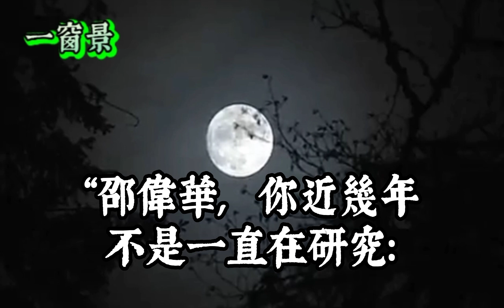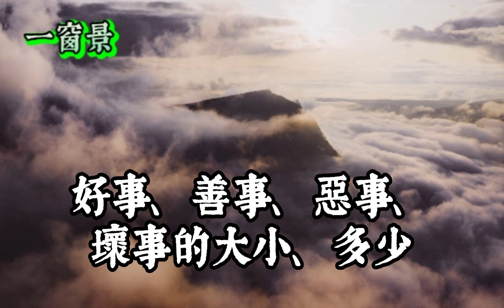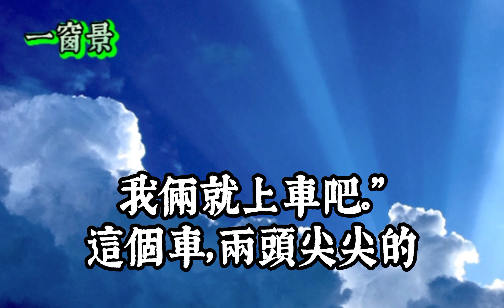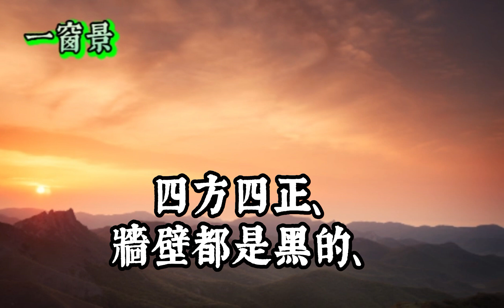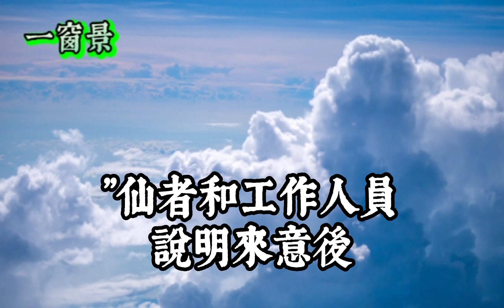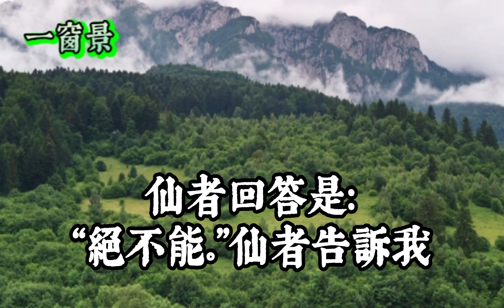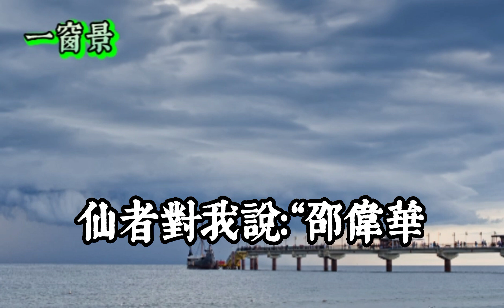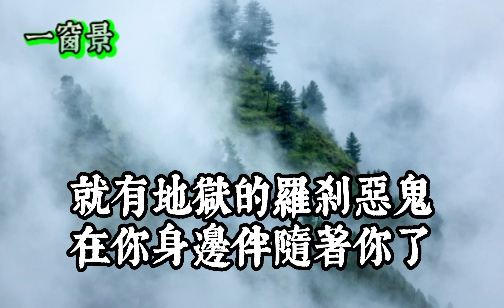老人曝光閻羅王祕密！地府為何對陽間每一個人的行為瞭若指掌？原來每個人頭上都有「這個東西」！大陸易學泰斗邵偉華真實經歷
(二)煙供粉(兩種/福氣、昇華)：
煙供，是消惡緣、結善緣的最佳捷徑！求財、治病、改運、避邪、心想事成！簡易的煙供法
煙供，神鬼讓仁波切中了3次頭彩，唯一擁有國庫鑰匙的人！煙供法！佈施功德的不可思議！

大德高僧為何也會患惡疾而死？不要小看淫女屠販，他們可能是菩薩羅漢再來(有聲書)